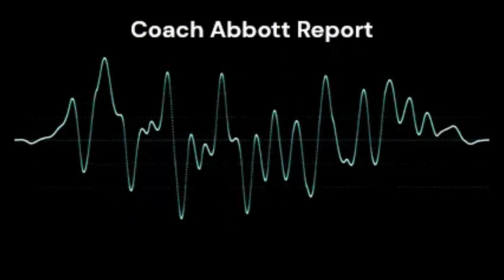Our top moments of 2022! Looking forward to a great 2023!